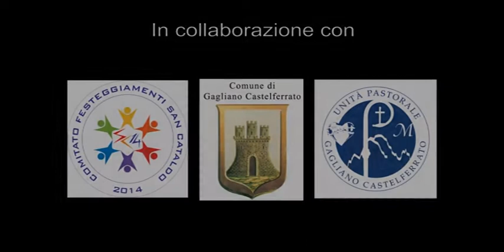TRAILER MARINA REI x264